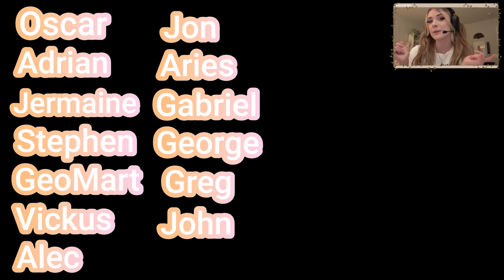THE QUARRY Part 5 Playthrough *NIGHTMARE FUEL*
Y'ALL DIDN'T TELL ME HOW SCARY THIS GAME WAS GOING TO BE BROOOO

Thank you for all of your continuous love and support. If you have any questions, comments, requests, or concerns please feel free to let me know below or message me.